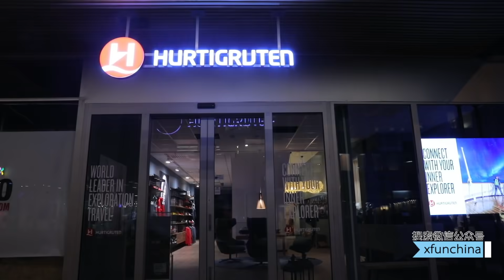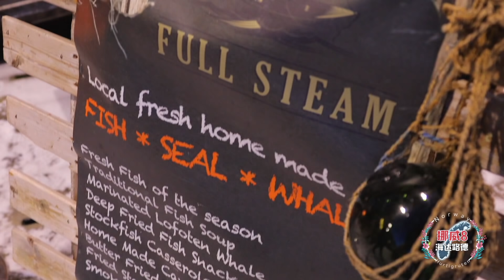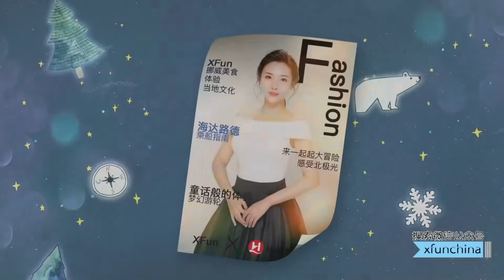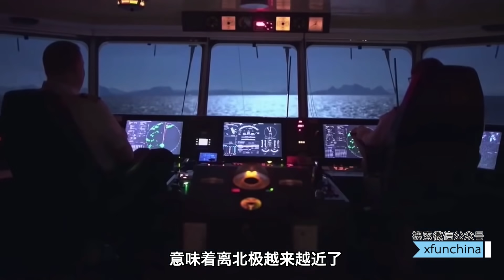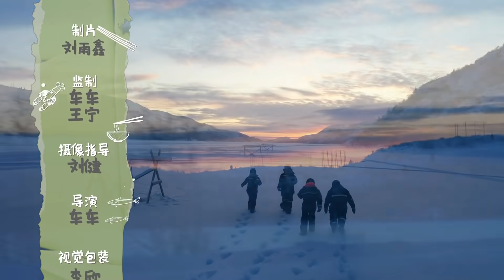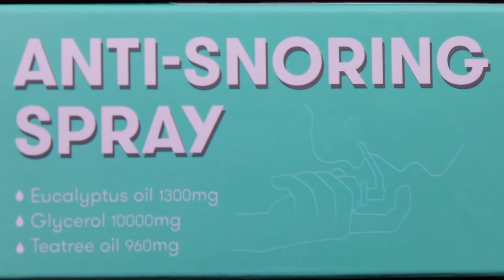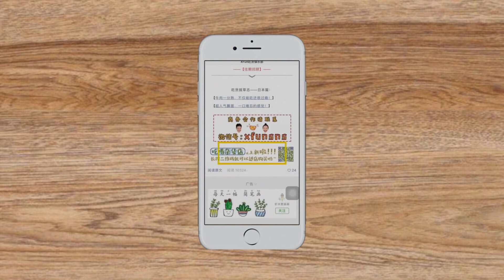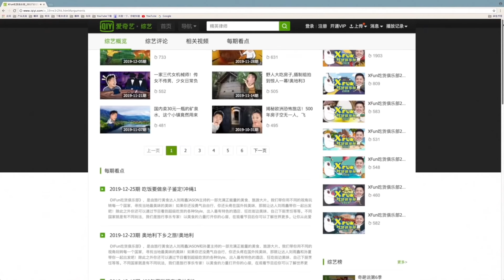【2020XFun吃货俱乐部】挪威8☆冰淇淋新吃法！加肉的冰淇淋会有什么样的奇妙味道？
XFun吃货俱乐部唯一的YouTube官方账号来啦啦✨主持人：@刘雨鑫Jason【《 XFun吃货俱乐部》节目介绍】美食，旅游大片。我们带你用不同的视角玩转每个国家，寻找当地最美味的美味！如果你还没勇气自由行，你还头疼在国外找美味，那就让达人刘雨鑫带你一起出发吧！另外你还可以通过节目看到超级吃货的各种风格，出入最有特色的酒店，狂吃街边美味，自己下厨烹饪等等。不同国家就是有不同玩法，我们是旅行享乐专家！以美食的力量打开你的心扉，在观看节目后你可以了解世界更多。你从此爱上旅行，爱上吃！享受生活，享受乐趣！